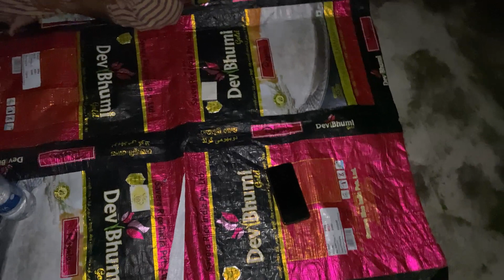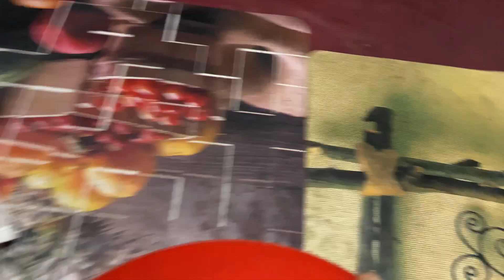Bengali vlog 133. Video korte r valo lage na 😒😒